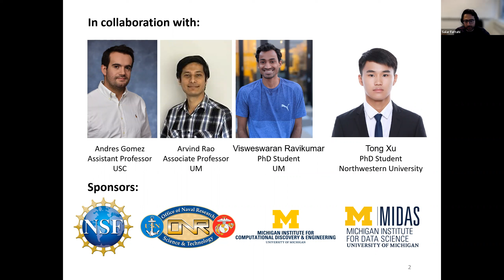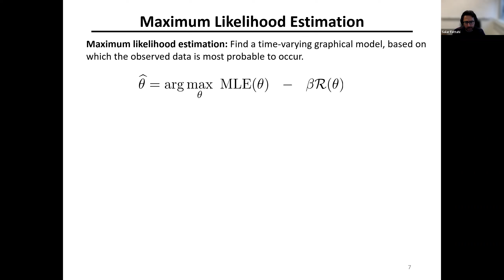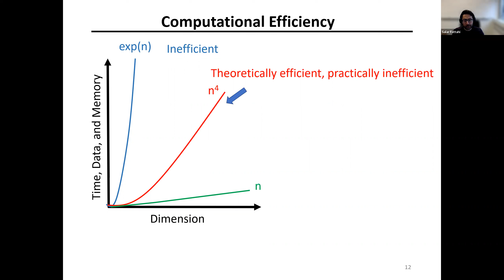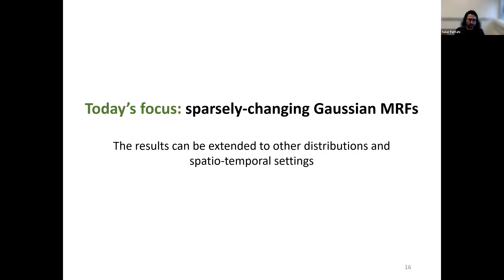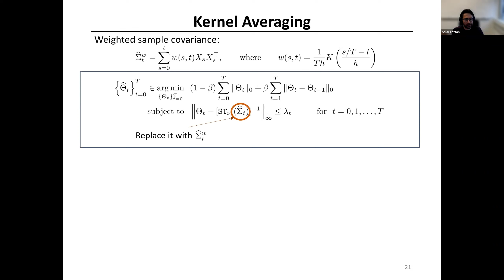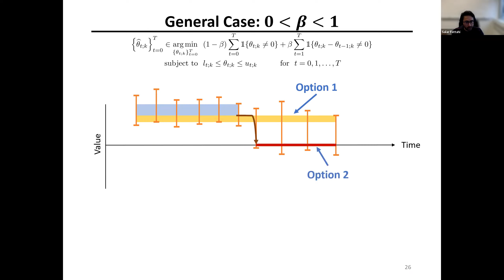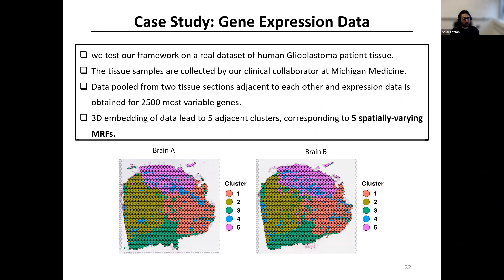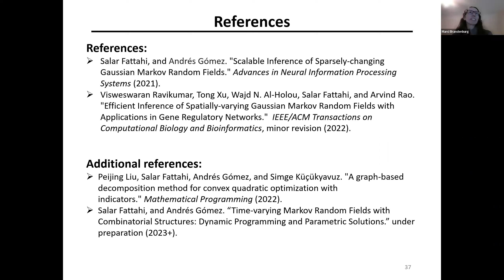Tools and Technology Seminar 01/19/2023 - Salar Fattahi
DCMB Tools and Technology Seminar

"Scalable Learning of Dynamic Graphical Models with Combinatorial Structures: Beyond Maximum Likelihood Estimation"

Presented by Salar Fattahi

Abstract:  Modern systems are known to be massive-scale, with a hierarchy of dynamic and unknown topologies. The behavior of these systems can be captured via dynamic graphical models (DGM). An important application of DGMs is in the inference of dynamic gene regulatory networks that may change spatially across different cells and over time in response to different physiological cues. This work aims at developing efficient computational tools for the inference of DGMs that are not only statistically sound, but also adaptive, parallelizable, and implementable in massive scales. Much of the progress in the inference of DGMs with structural constraints is based on the maximum likelihood estimation (MLE) with relaxed regularization, which neither result in ideal statistical properties nor scale to dimensions encountered in realistic settings. This work addresses these challenges by departing from the regularized MLE paradigm and resorting to a new class of constrained and combinatorial optimization that can systematically learn DGMs in near-linear time and memory. For the first time, we can infer instances of DGM with more than 500M variables in less than an hour. We will also show the promise of our method in the context of inferring gene networks underlying oncogenesis, using Glioblastoma as a case study.